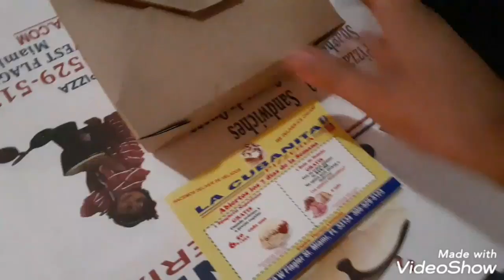First time eating at La Cubanita pizzeria